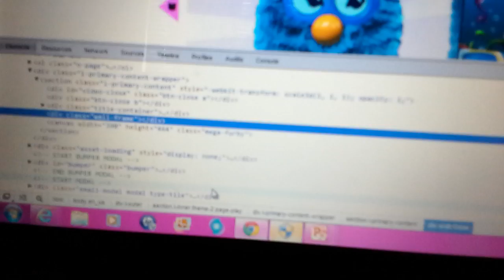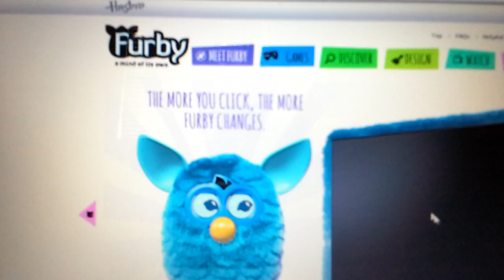how to make the play wall blank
i explain how to make it blank.
note: you must have google chrome to do the inspect element.
look for the "div" in the end and play wall. ;)